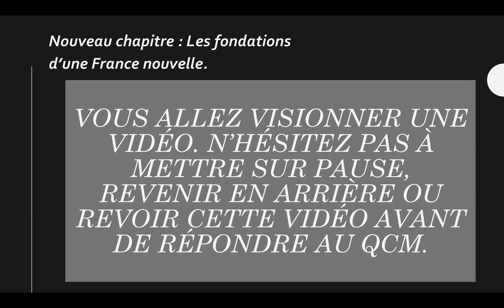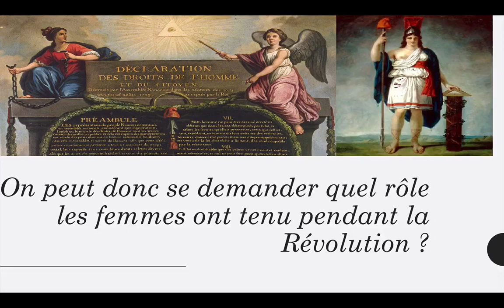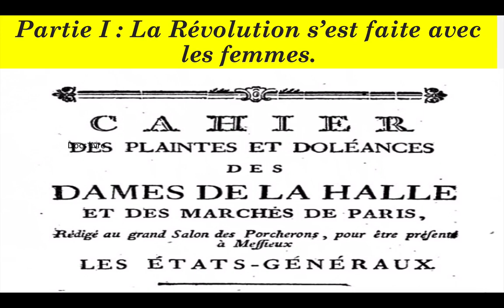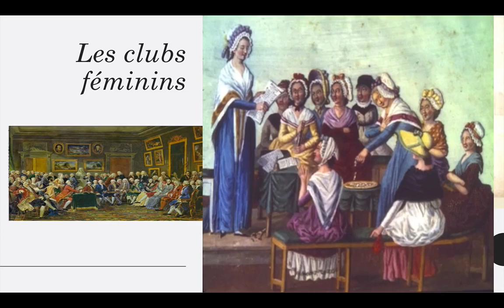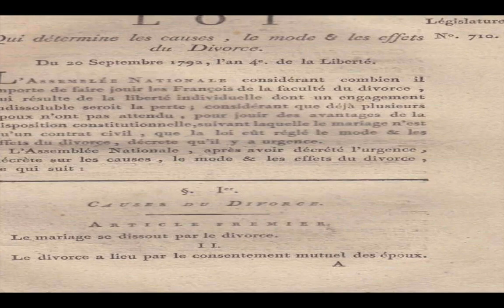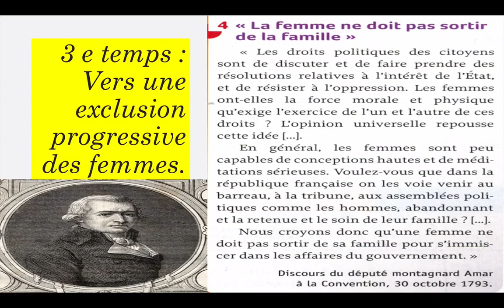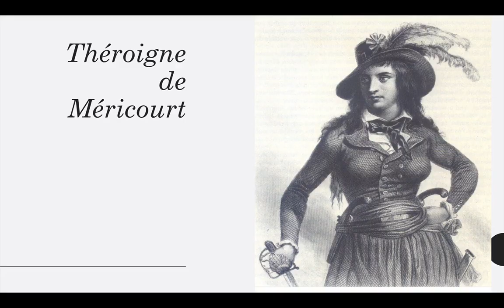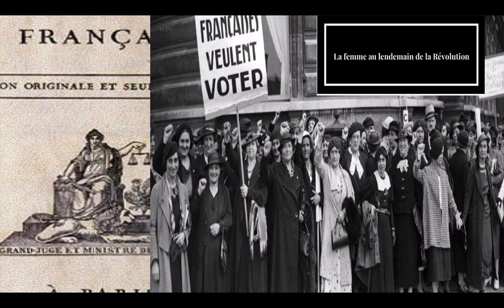Les femmes et la Révolution francaise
Petite vidéo destinée aux élèves sur le rôle des femmes dans la révolution française. Leur rôle fut longtemps sous estimé.